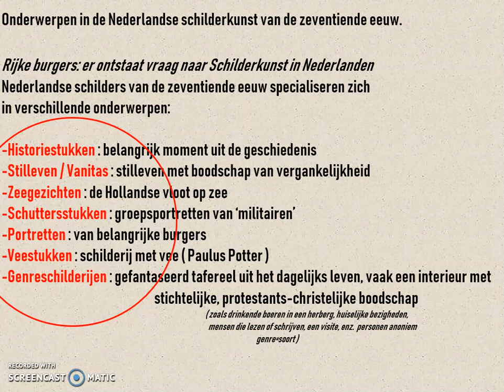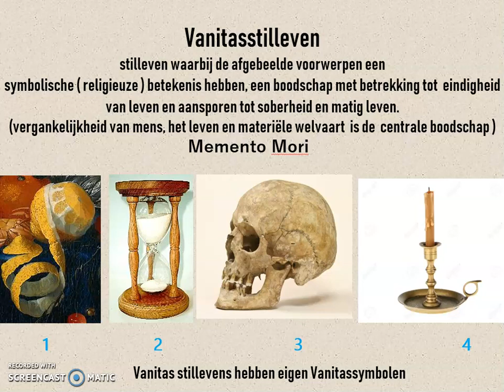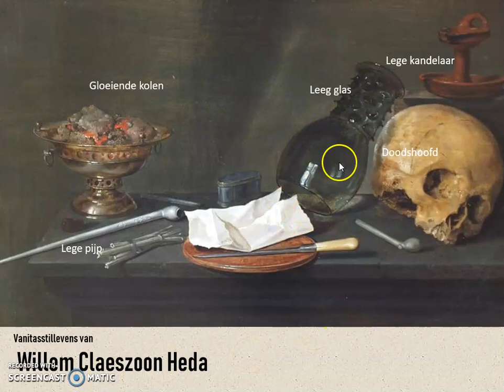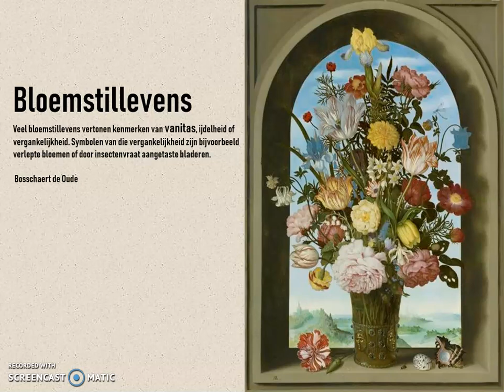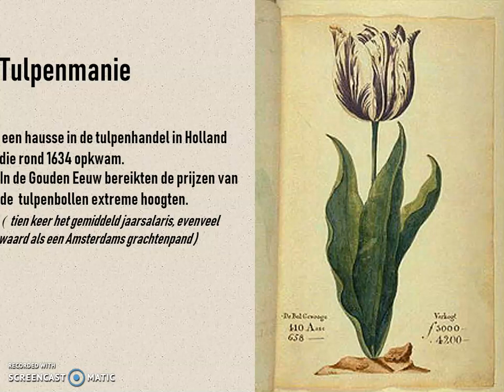Barok deel 9 Vanitas en Zeegezichten